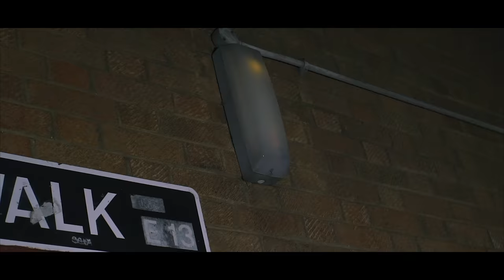(CGE) S13 - Custom Juice [Music Video] | Link Up TV